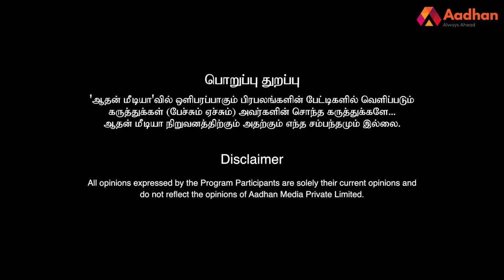சசிகலா இணைந்தால் அதிமுக வலிமையாகும் - அன்வர் ராஜா, Ex. MP , அதிமுக | கொடிபறக்குது | ADMK | Sasikala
சசிகலா இணைந்தால் அதிமுக வலிமையாகும் - அன்வர் ராஜா, Ex. MP , அதிமுக | கொடிபறக்குது | Ep 1114 | ADMK | Sasikala